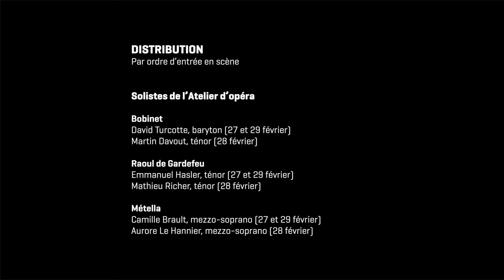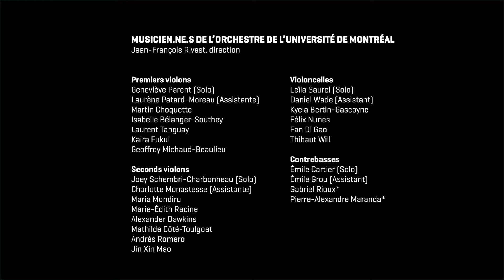La vie parisienne, acte IV – Atelier d'opéra de l'Université de Montréal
La vie parisienne de Jacques Offenbach

Orchestre de l'Université de Montréal, Jean-Francois Rivest, direction
Atelier d'opéra de l'Université de Montréal, Robin Wheeler, direction

Alain Gauthier, mise en scène
Francis Perron, pianiste et chef de chant
Carl Pelletier, conception de la scénographie et des accessoires
Pierre-Luc Boudreau, conception des costumes
Pierre Lafontaine, conception des maquillages et coiffures
Renaud Pettigrew, conception des éclairages

Distribution
Bobinet, David Turcotte
Raoul de Gardefeu, Emmanuel Hasler
Métella, Camille Brault
Gontran, François Delorme
Joseph, Justin Domenicone
Le baron de Gondremarck, Dominic Veilleux
La baronne de Gondremarck, Mélissa Zerbib
Le brésilien, Jérémie Chéné-Arena
Frick, Emmanuel Raymond
Gabrielle, Agnès Ménard
Pauline, Juliette Tacchino
Prosper, William Aziz
Léonie, Queen Hezumuryango-Dushime
Louise, Maud Lewden
Clara, Roseline Marois-Bernier

Chœur de l'Atelier d'opéra

Sopranos
Thalia Abellard
Marianne Bertrand
Olivia Charette
Camille Espaignol-Jacques
Dahlia Gamache
Marion Germain
Ayako Horihata
Maud Lewden
Roseline Marois-Bernier
Margot Niemchemko
Robyn Perry
Élodie Fournier

Mezzo-sopranos
Meagan Adams
Chantale Gascon
Queen Hezumuryango-Dushime
Maria Pandolfo

Ténors
William Aziz
Jérémie Chéné-Arena
François Delorme
Emmanuel Raymond

Basses
Justin Domenicone
Ricardo Galindo
Jason Viens